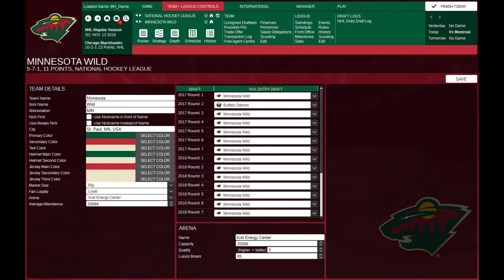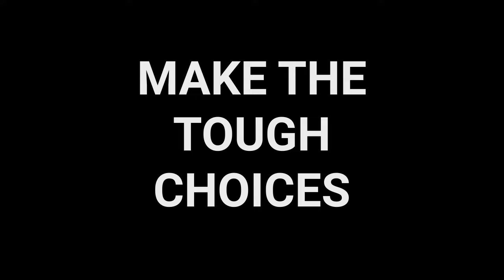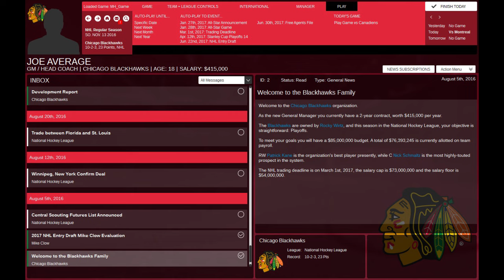Franchise Hockey Manager 3 Launch Trailer!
Franchise Hockey Manager 3 is the deepest, most authentic hockey strategy experience you can find, including:

For the first time ever, officially licensed by the NHL®
An all new mode – Path to Glory – to get you in and having fun faster!
Take the reins of your favorite NHL® franchise to capture the Stanley Cup® Championship
Tons of new features, options, and tactics!